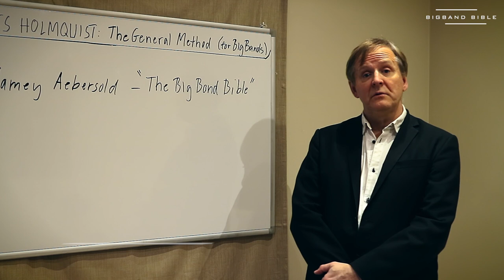The General Method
Mats Holmquist: "THE GENERAL METHOD - A New Methodology for a Tighter Big Band"
Published by Jamey Aebersold who calls this book "The Big Band Bible"
Dave Liebman review:  "I learned a lot"